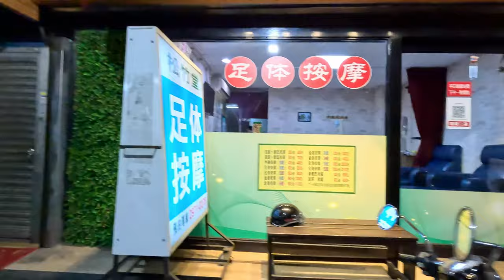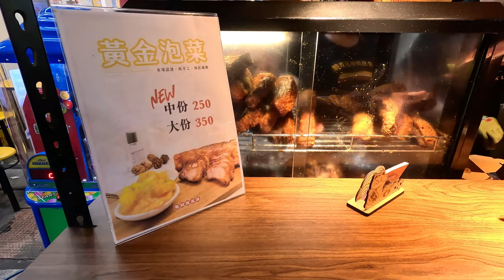TAIWAN WALKING TOUR 2022 | STREET FOOD MARKET | SANCHONG TAIPEI | fordizangVlogs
Sanchong Taipei, YOULIE CRISPY PORK